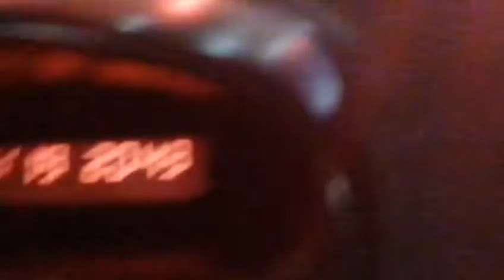¡Un día de trabajo conmigo ! 🎥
Sí tienes curiosidad por saber cómo es un día de cobertura de fútbol ⚽ además de mis actividades.
 ▶️DALE PLAY!!!